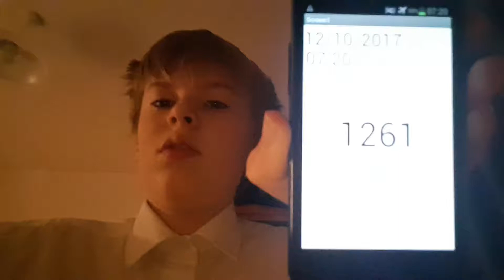Aaron Drinks Water #1261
Day 38 06:55 : Yesterday was average. I skipped breakfast to upload videos. I had double geography first which was about population change. After that it was English which was more on creative writing. Then it was physics which was about the three socket plug which is better than the north American plug. Later on I had maths with an s which was was about using Ben diagrams and prime factor decomposition to find the HCF and the LCM of some numbers. Then it was Spanish Which was about the immediate future tense.